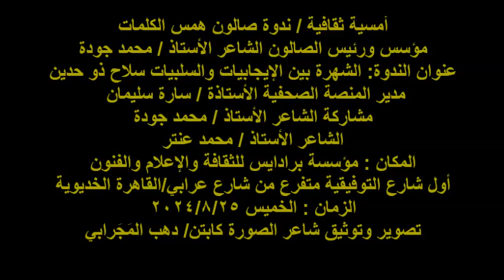صالون همس الكلمات/الشاعر/أ / محمد عنتر/ الأحد 25/8/2024/ مؤسسة برادايس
أمسية ثقافية / ندوة صالون همس الكلمات
مؤسس ورئيس الصالون الشاعر الأستاذ / محمد جودة
عنوان الندوة: الشهرة بين الإيجابيات والسلبيات سلاح ذو حدين
 مدير المنصة الصحفية الأستاذة / سارة سليمان
مشاركة الشاعر الأستاذ / محمد جودة
الشاعر الأستاذ / محمد عنتر
المكان : مؤسسة برادايس للثقافة والإعلام والفنون
أول شارع التوفيقية متفرع من شارع عرابي/القاهرة الخديوية